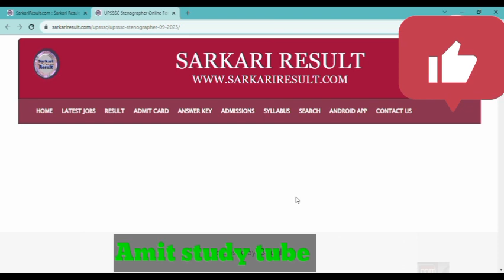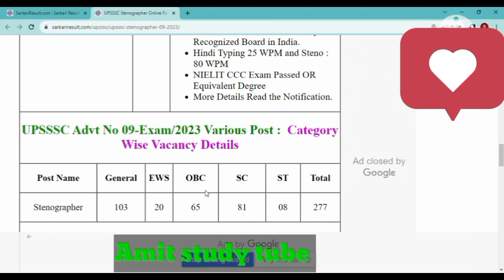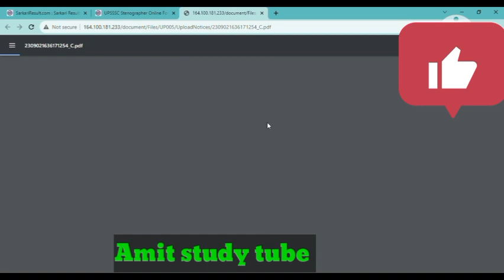#UPSSSC Stenographer Bharti Online Form 2023 and vacancy full details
Name of Post:
UPSSSC Stenographer Recruitment 2023 Apply Online for 277 Post

Post Date / Update: 02 September 2023 | 05:08 PM

Short Information : Uttar Pradesh Subordinate Service Selection Commission (UPSSSC)has released the Stenographer (Steno Hindi) recruitment advertisement for 277 posts. Those candidates who are interested in this UPSSSC Stenographer recruitment can apply online from 17 October 2023 to 06 November 2023. Read the notification for recruitment eligibility, post information, selection procedure, age limit, pay scale and all other information

Important Dates
Application Begin : 17/10/2023
Last Date for Registration : 06/11/2023
Fee Payment Last Date : 06/11/2023
Correction Last Date : 15/11/2023
Exam Date : As per Schedule
Admit Card Available : Before Exam

Application Fee
General / OBC / EWS : 25/-
SC / ST : 25/-
PH (Dviyang) : 25/-
Pay the Examination Fee Through State Bank of India SBI I Collect Fee Mode or Pay the Exam Fee Through E Challan

UPSSSC Stenogrpaher Notification 2023 : Age Limit as on 01/07/2023
Age Relaxation Extra as per UPSSSC UP Stenographer Recruitment Advt No. 09/2023 Rules

UPSSSC Stenographer Recruitment 2023 : Vacancy Details Total : 277 Post
Post Name

Total Post

UPSSSC Stenographer Eligibility

Stenographer

277

UPSSSC PET 2022 Score Card.
10+2 Intermediate Exam in Any Recognized Board in India.
Hindi Typing 25 WPM and Steno : 80 WPM
NIELIT CCC Exam Passed OR Equivalent Degree
More Details Read the Notification.

UPSSSC Advt No 09-Exam/2023 Various Post :  Category Wise Vacancy Details

Post Name

General 103

EWS. 20

OBC 65

SC. 81

ST. 08

Total

277

candidates more details as per read the full notification before Apply online